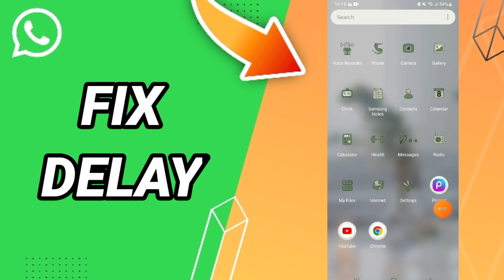How To Fix Delay On WhatsApp App 2024